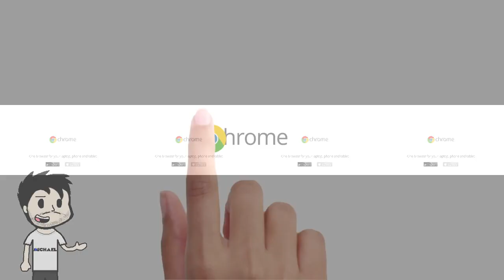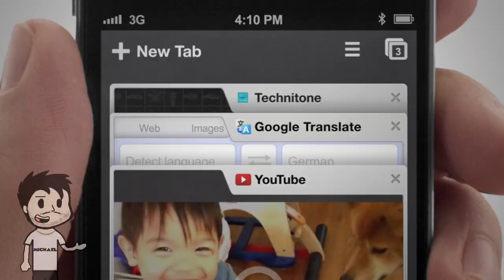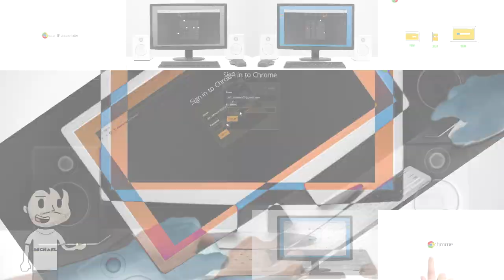Google Chrome has a Sparta Káosz AE Remix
Source by Chorme (2 Sources "Chrome Everywhere"
Base by GaryViews

Wasn't that sequal shit source you mentioned bruh?